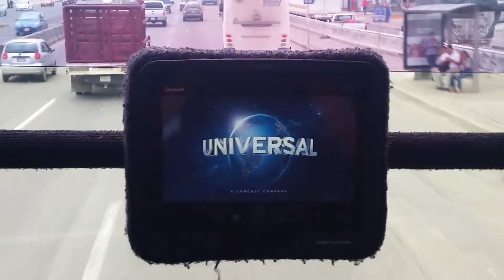Jurassic world in guadalajara